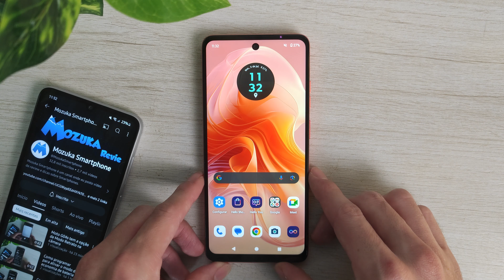Como ativar a opção aprimoramento de vídeo no smartphone Moto G04s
Neste vídeo vou te ensinar como ativar a opção aprimoramento de vídeo no smartphone Moto G04s